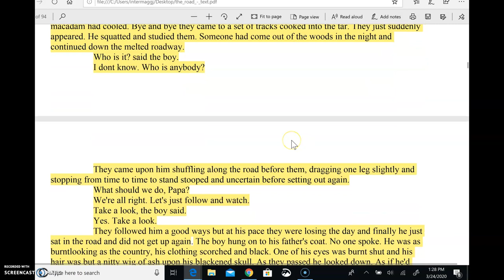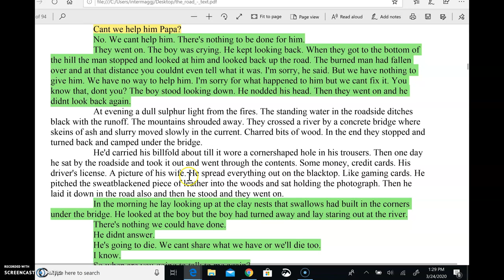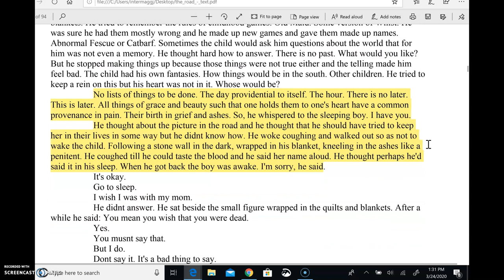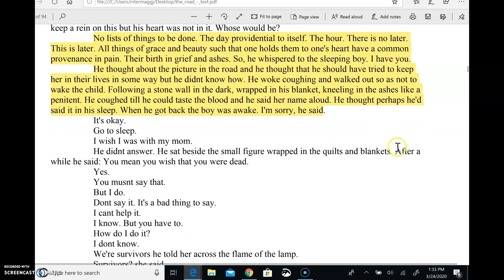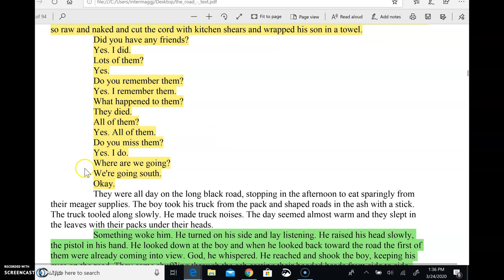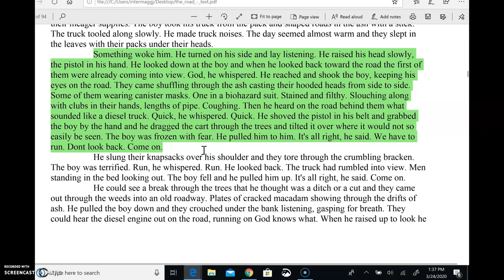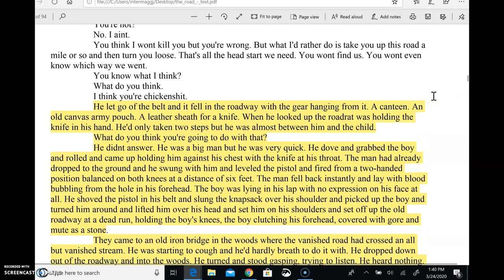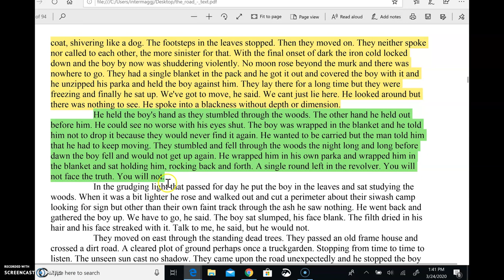Road to page 66